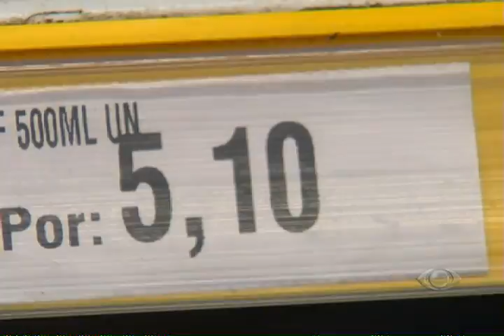BAND CIDADE SALVADOR - Levar lista para supermercados ajudar a economizar na hora das compras